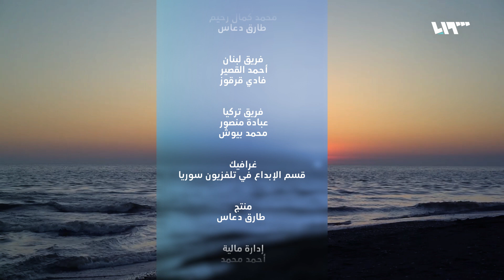شاهد كيف يعيش الصيادون قرب نهر العاصي بسوريا وماذا يصطادون هناك؟